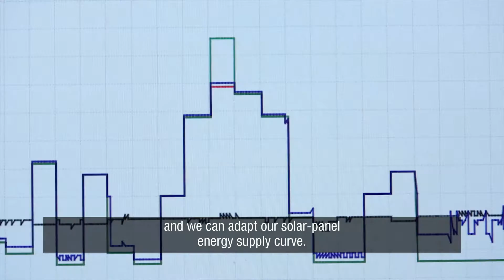Renault Nissan Reusing Electric Cars Batteries